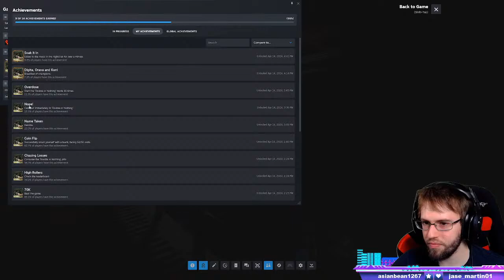Taking my chances!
I'm playing Buckshot Roulette! Come be risky with me!